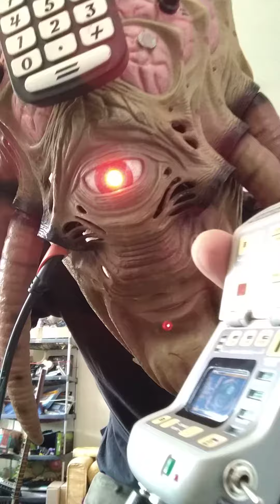Circuit Bent Human Dalek & Star trek Tricorder by Psychiceyeclix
info -